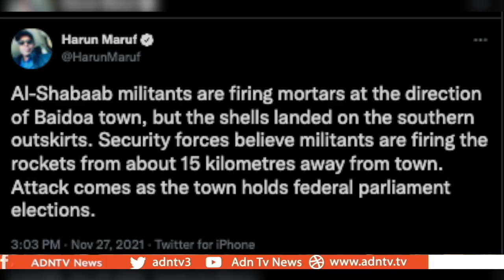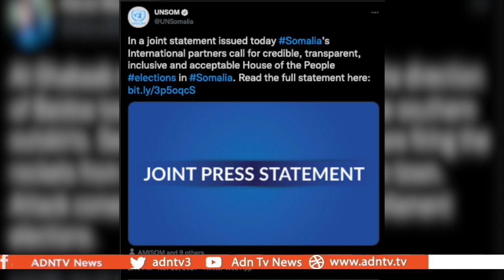OPPOSITION WANTS SOMALI ELECTIONS SUSPENDED AS COMPLAINTS OF RIGGING CONTINUES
Somali Presidential candidates asked Prime Minister Mohamed Roble to suspend national elections Sunday. Roble met members of the Council of Presidential Candidates to hear their complaints about polling. He tried to reassure the CPC that he is working to ensure transparency in the balloting.